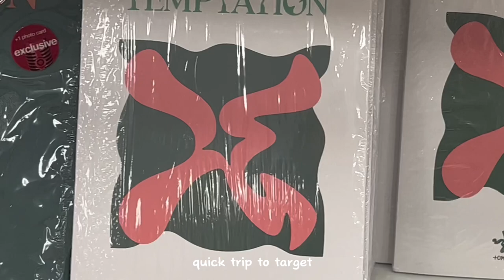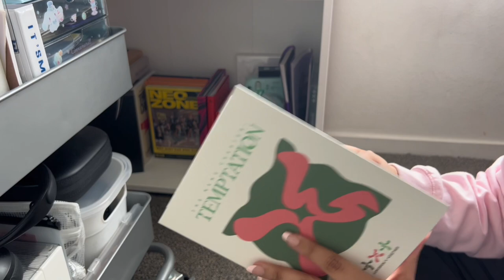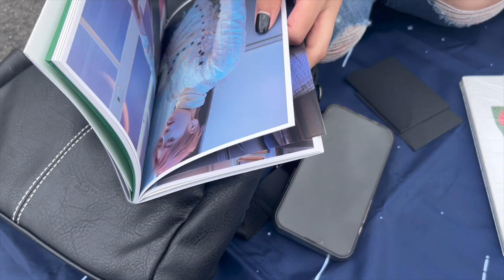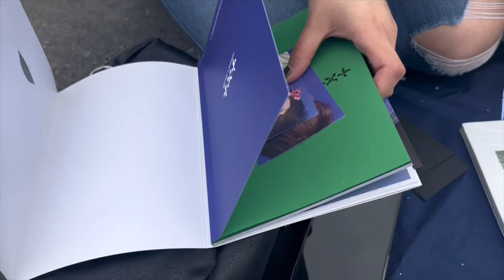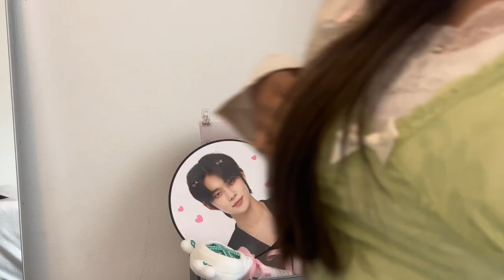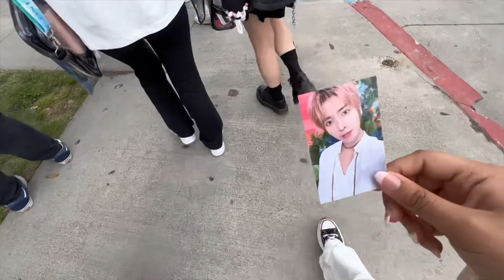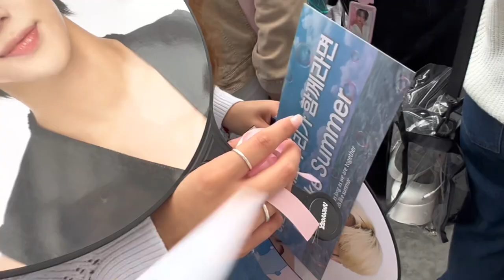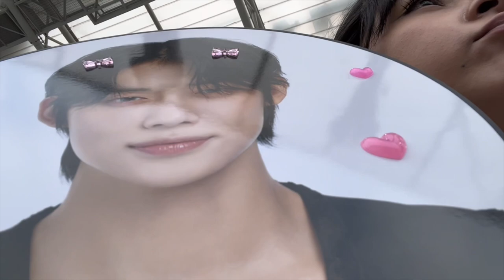CONCERT VLOG 💭 txt in LA, get ready with me K-pop concert edition 🌷| iamyoana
come with me to another concert, txt in la !! getting merch, unboxing albums, grwm ect. glad i was a part of their sweet mirage tour ♥︎!

♡︎ codes.

♡︎ sns.

♡︎ bgm.

FILMED & EDITED BY IAMYOANA.

SONG                                        Can't You See Me?
ARTIST                                      TOMORROW X TOGETHER
ALBUM                                      Can't You See Me?
LICENSES
HYBE Co., Ltd., UMG (on behalf of Universal Music LLC (Hybe/Big Hit)); CMRRA, BMI - Broadcast Music Inc., UNIAO BRASILEIRA DE EDITORAS DE MUSICA - UBEM, Sony Music Publishing, LatinAutorPerf, LatinAutor - UMPG, SOLAR Music Rights Management, LatinAutor - SonyATV, UMPG Publishing, Polaris Hub AB, ASCAP, and 17 Music Rights Societies